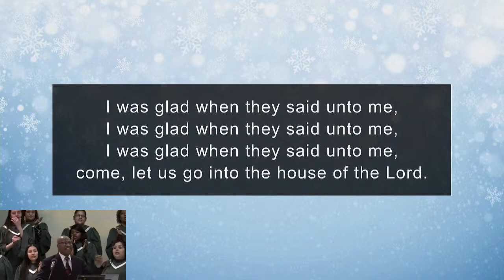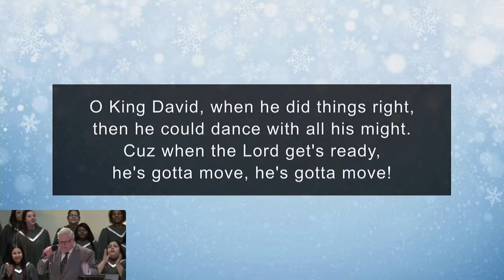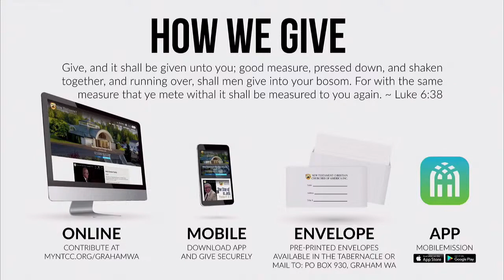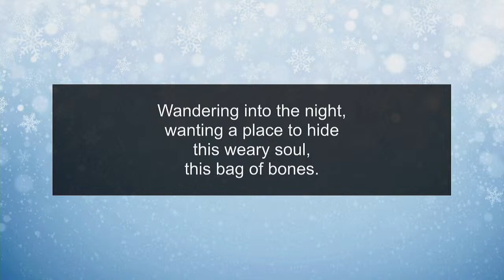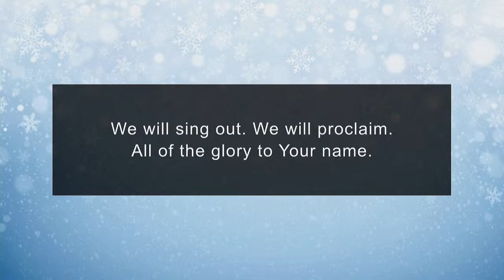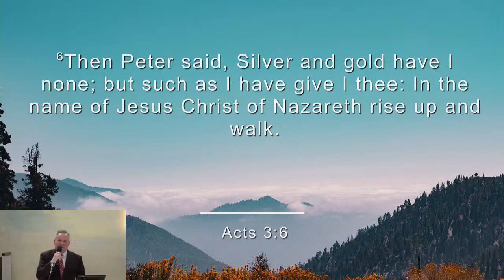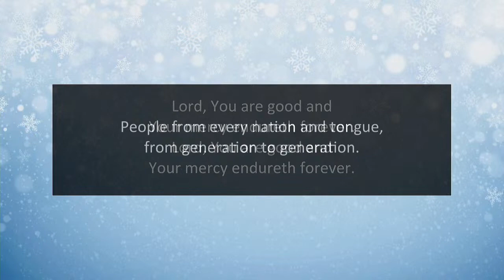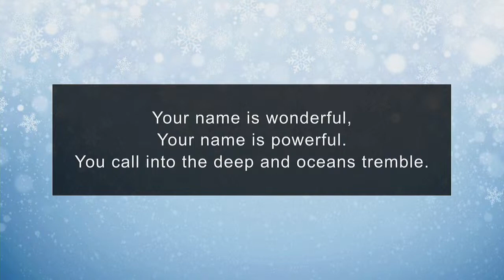Grand Entrance — Psalms 100:4 — Rev. M. C. Kekel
Grand Entrance
New Testament Christian Church, Graham WA

Scripture References:
Psalms 100:4
Acts 3:1-8
Psalm 66:2
Psalm 66:8
1 Chronicles 29:10-13

If you would like to support this ministry financially, and help us reach people around the world, follow this

The mission of New Testament Christian Church is to spread the gospel of Jesus Christ around the world, shining as a light in the darkness, planting churches at home and abroad. Our goal; to reach the unreached, to baptize in the name of the Father, Son and Holy Ghost, to teach the Word, and to encourage and exhort one another daily until the coming of our Lord that we may be found in Him in peace without spot and blameless.

Sections:
00:00 Intro
00:31 Song Service and Offering
21:08 Choir
39:11 Grand Entrance | Rev. M. C. Kekel

Grand Entrance | Rev. M. C. Kekel | New Testament Christian Church of Graham WA